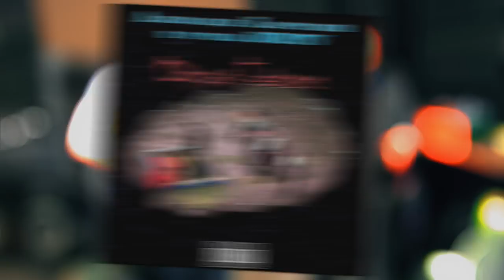De Profundis программа Из Глубины I Шура Антонов | Дети Кеннеди, Амударья, Dub TV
Беседа с Шурой Антоновым, основателем групп Дети Кеннеди, Амударья и Dub TV. О зарубежных гастролях, творческом пути на волне панк-рока и реггей, сотрудничестве с Александром Лаэртским и Барыкиным, про ямайскую дискотеку и саунд систем.